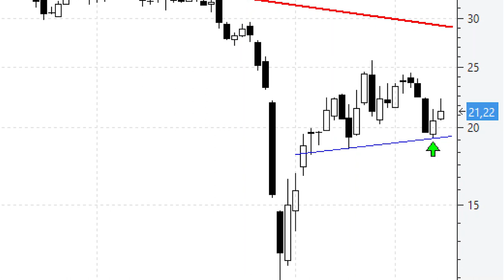Videoanálisis de ACS el título cotiza en zona de nadie